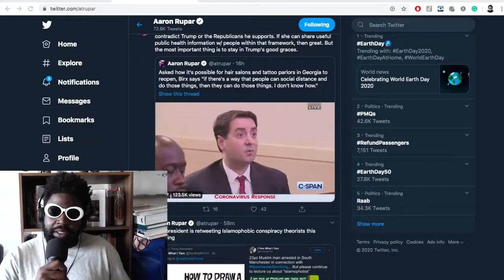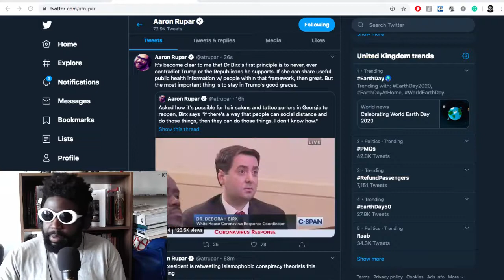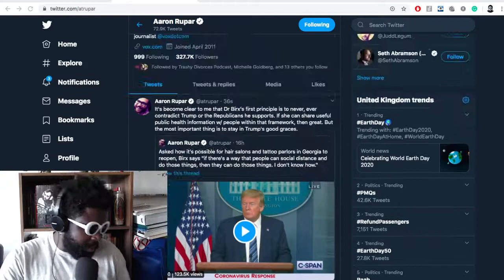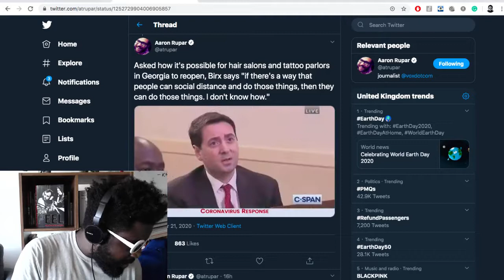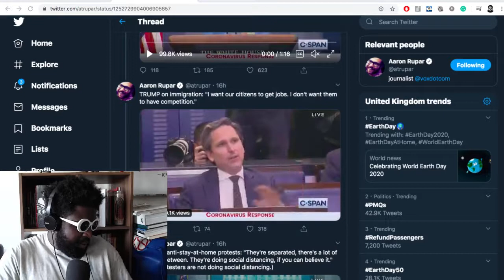Donald Trump STILL Refuses to Act “Presidential”